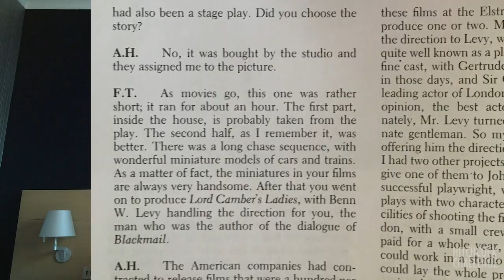Hitchcock röviden - Tizenhetes számú ház (1932)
Day #13
Number Seventeen
Tizenhetes számú ház

Ez volt az a film, amit utoljára sikerült beszereznem. Nehezen hozzáférhető jobb minőségben.

Tudásmazsola:
Hitchcock a London Falait szerette volna ehelyett megrendezni. Thomas Bentley, aki a London Falait rendezte, pedig ezt a filmet szerette volna elkészíteni. Gratulálok a producerüknek, John Maxwellnek.

A McGuffin a nyaklánc, de igazából a film nem segít sokat abban, hogy rájöjjünk miért vannak az emberek a házban, vagy aztán miért szállnak vonatra. Ki lehet találni, de ahhoz sokat kell gondolkodni :)

Hiába hiszi azt mindenki, hogy mennyire rossz film, kitartok amellett, hogy ez szakmailag hatalmas mérföldkő volt Hitch-nek. Nagyon precízen felsnittelte. Egyszerűen csak nem a sztorira fókuszált, és ettől kevésbé élvezhető a mű.

Források:
Truffaut-Hitchcock
George Perry: Hitchcock
Jane E. Sloan: Alfred Hitchcock – The Definite Filmography
Charlotte Chandler: Ez csak egy Film
Donald Spoto: The Dark Side of Genius
Camera Three (CBS, 1972)
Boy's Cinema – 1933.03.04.